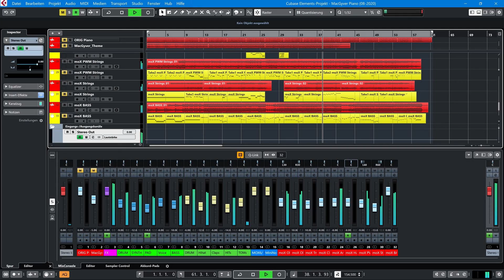Yamaha moX plays MacGyver Theme (11-2021)